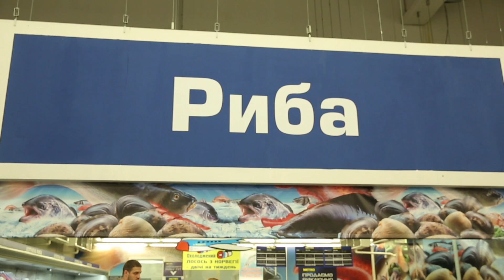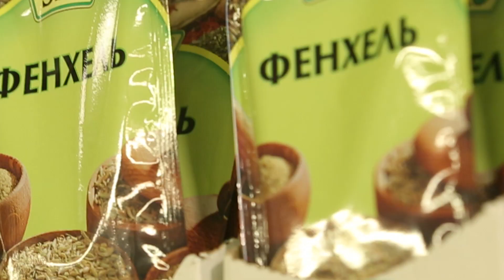Дорадо, запечена в солі – рецепт Тетяни Литвинової. Дорадо, запеченная в соли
Дорадо, запечена в солі, - це цікава і смачна страва іспанської кухні, яка безумовно вразить твоїх гостей! Не знаєш, як обрати рибу? Дивись відеогід Тетяни Литвинової! Вона розповість, як обрати дорадо та зробити її королевою твоєї вечері! Рецепт дорадо, запеченої у солі, досить простий, але завдяки ефектній подачі вона справить незабутнє враження. Тетяна Литвинова розповість, як приготувати дорадо, створити для неї правильний «панцир» із солі й подати її з фенхелем та мигдалем так, щоб вона запам’яталася надовго! А всі продукти після цього відео ти легко знайдеш у METRO!

Дорадо запеченная в соли – это интересное и вкусное блюдо испанской кухни, которое безусловно удивит твоих гостей! Не знаешь как выбрать рыбу? Смотри видеогид Татьяны Литвиновой! Она расскажет, как выбрать дорадо и сделать её королевой твоего ужина! Рецепт дорадо, запеченной в соли, достаточно простой, но благодаря эффектной подаче она произведет незабываемое впечатление. Татьяна Литвинова расскажет, как приготовить дорадо, сделать для нее правильный “панцирь” из соли и подать ее с фенхелем и миндалем так, чтоб она запомнилась надолго! А  все продукты после этого видео ты легко найдешь в METRO!